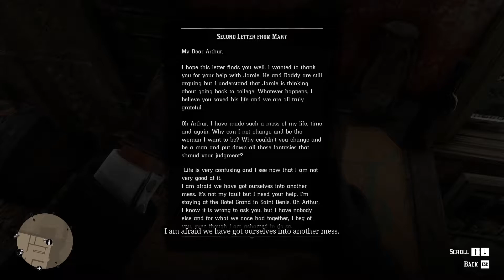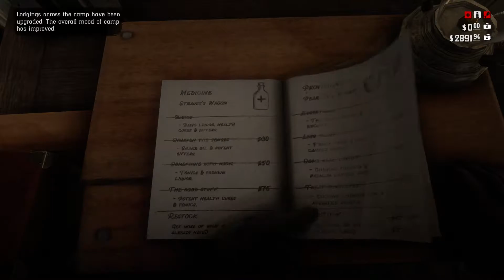RED DEAD REDEMPTION 2 Walkthrough Gameplay Part 22 - O'Driscoll (No Commentary)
Red dead redemption 2 is an action-adventure video game that developed by Rockstar Games and Rockstar North.(release date:October 26,2018)
Red dead redemption 2 is one the best games in quality,gameplay and story ever.
The events of Red dead redemption 2 take place before red dead redemption 1.
in the red dead redemption 1 you played as John Marston but in red dead redemption 2 you are playing as Arthur Morgan.
Arthur Morgan is a member of Dutch van der linde gang.(John Marston is one the dutch van der linde gang members too)
Red dead redemption 2 set in 1899.